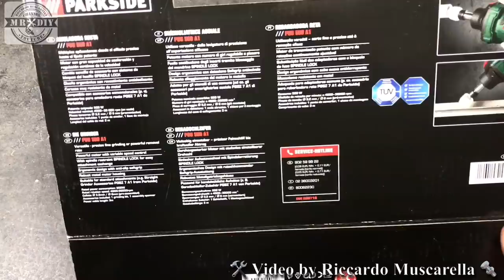Recensione SMERIGLIATRICE ASSIALE. parkside lidl. PGS 500 A1. Penna 500W. Die grinder. 30000 rpm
Recensione della smerigliatrice assiale, della parkside venduta alla lidl. il modello è pgs 500 a1. Smerigliatrice dritta con un ottimo rapporto qualità prezzo. Perfetta per diversi impieghi. Io la uso con soddisfazione per levigare sia il metallo che oggetti in plastica. Ma anche per rimuovere sbavature o smussare angoli. Il cavo è lungo abbastanza da lavorare bene in garage, nel laboratorio o in casa, molto comodamente. Sarà il vendita nelle lidl in italia dal 6 dicembre, ogni anno. Accoglie inserti con gambo da 6 mm e da 3,2 mm e raggiunge i  30000 rpm

Per acquistare gli inserti, da 6 mm, clicca qua

Per vedere altre smerigliatrici, clicca qui